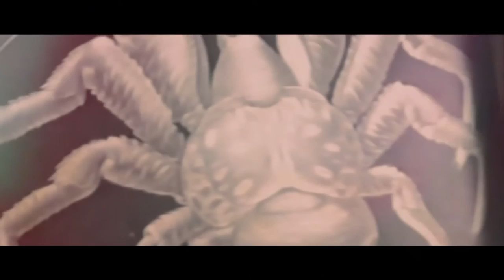Falos Patron /1994/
Треш-панк коллектив.
Черкасский андерграунд начала 90-х...
Архивы.

«GOPAK films» аналізує інформаційні «зливи» та «вибухи», що стали доступні не лише вузькому колу посвячених, а й широкому загалу в результаті стрімкого розвитку Всесвітньої павутини.
Наше завдання - знайти таку інформацію, систематизувати її та у доступній формі ознайомити з нею глядача.
Ми не претендуємо на істину в останній інстанції, ми лише намагаємося до неї наблизитися.
А робити висновки - це вже робота глядача».

«GOPAK films» analyzes information "showers" and "explosions" that have become available not only to a narrow circle of initiates, but the general public as a result of the rapid development of the World Wide Web.
Our task - to find this information and organize it in an accessible form acquaint the audience with her.
We do not claim to ultimate truth, we just try to get close to her.
A draw conclusions - it is the work of the viewer. "